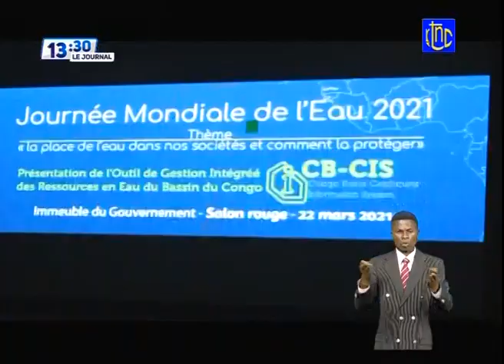🔴 RDC 13H30 : SUIVEZ LE JOURNAL DE CE MARDI 23.03.2021 | RTNC